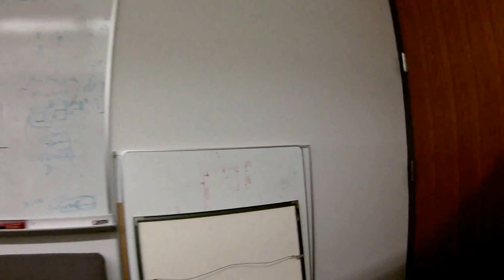A bikeride through Philly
Having obtained an action camera, this is my first try; both at recording a bikeride and at using Blender for video editing. In this case, I sped up most of the ride (see the 6× in the corner).

Expect more (shorter) videos of how biking in Philadelphia is like!